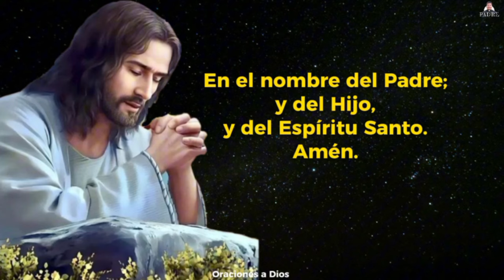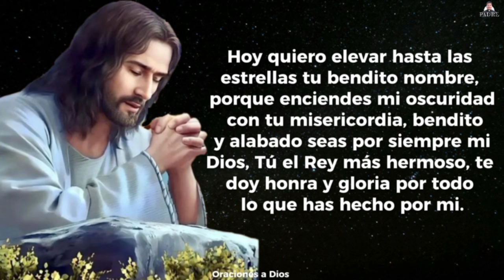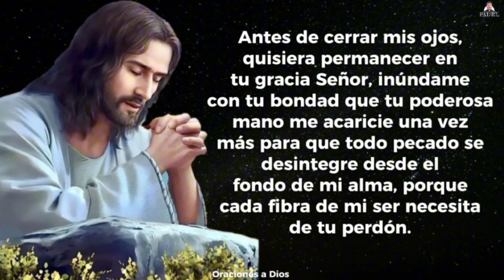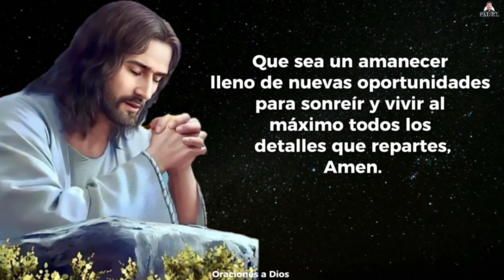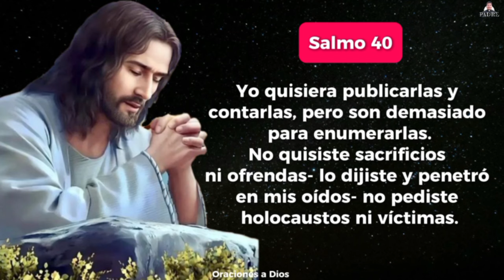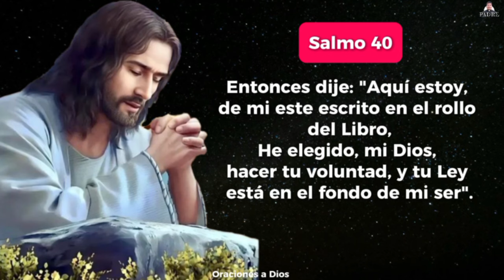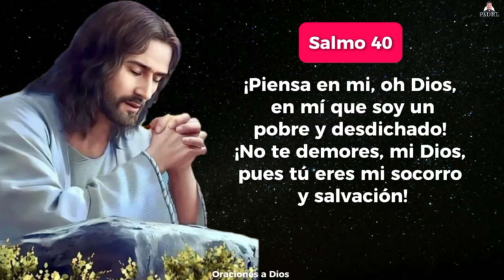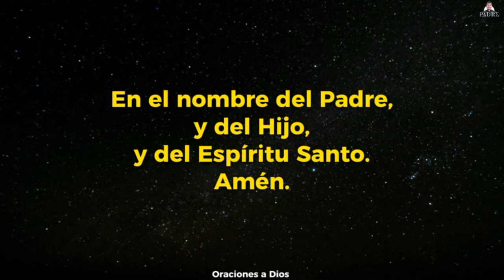Oración de la Noche 🌑 🙏🏻 Miércoles 16 de Octubre 2024 - Padre Marcos Galvis | Oraciones a Dios